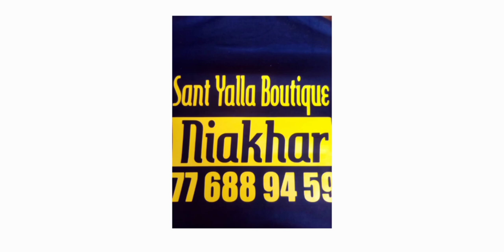leçon du jour épisode 12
DosPro